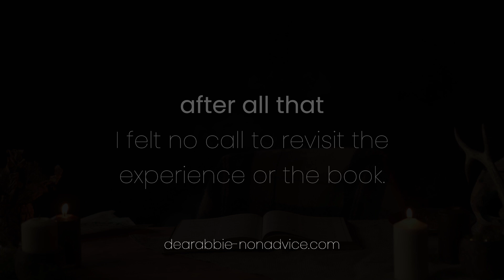Father and Daughter | Dear Abbie: The Non-Advice Column